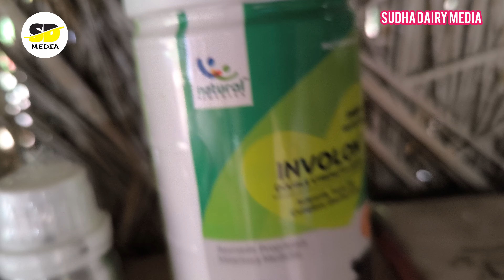गाय या भैस बच्चा देने से लेकर पिक तक A to Z जानकारी//🔥🔥 जेर गिरने का देसी उपाय//dairybusiness